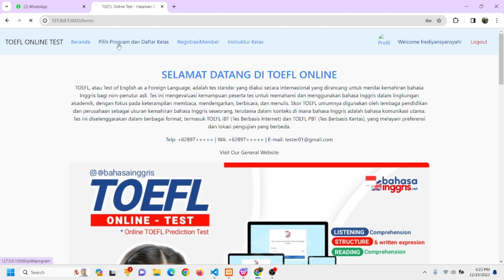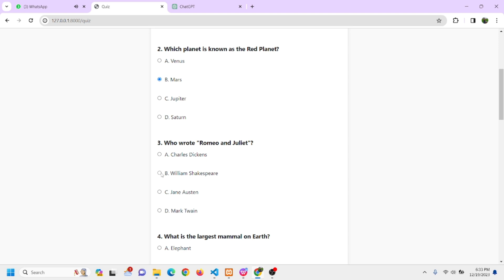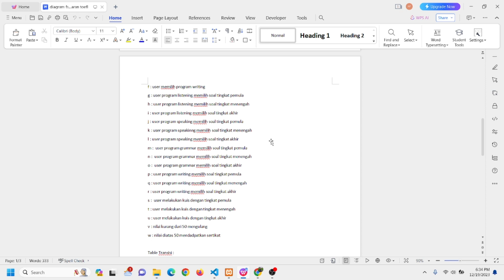Penerapan Finite State Automata ((FSA) Pada Aplikasi Pendaftaran Toefl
Final Project Teori Bahasa dan Automata

Nama Kelompok :
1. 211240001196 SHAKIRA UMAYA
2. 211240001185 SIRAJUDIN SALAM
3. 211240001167 VALENTINO HERLIA WIBOWO
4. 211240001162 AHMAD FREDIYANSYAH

Mata Kuliah : Teori Bahasa dan Automata Kelas DA/DB/DC/E
Dosen Pengampu : Nadia Annisa Maori, M.Kom
Program Studi : Teknik Informatika
Universitas Islam Nahdlatul Ulama (UNISNU) Jepara
Tahun 2023